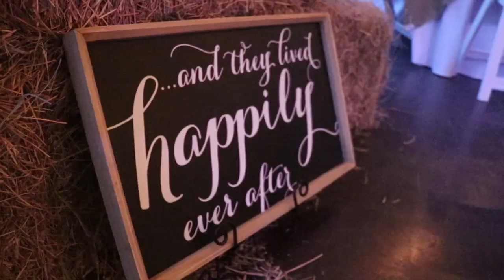Morgan + Saul {Pickard Wedding}